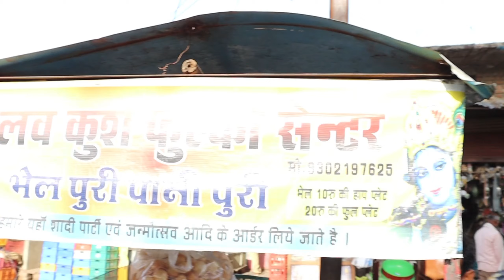पानीपुरी ईटिंग चेलेंज 1 बाहुबली पानीपुरी खाने का चेलेंज panipuri eating challenge win 500₹ inam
पानीपुरी ईटिंग चेलेंज 1 बाहुबली पानीपुरी खाने का चेलेंज panipuri eating challenge win 500₹ inam eaiting challenge streetfood challenge

pani puri challenge golgappe eating challenge golgappa challenge big panipuri eating challenge Bahubali panipuri btech panipuri btechpanipuriwali